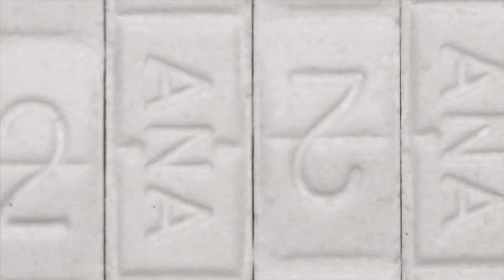Lil Mandigo -Tr🏚P Bounce official Video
Produce By Marshawn Hitz I Need Everybody to Go Listen Like And Leave Comments about to Be The Hottest tr🏠P Song In Louisiana Go Run My Views Up 🔥